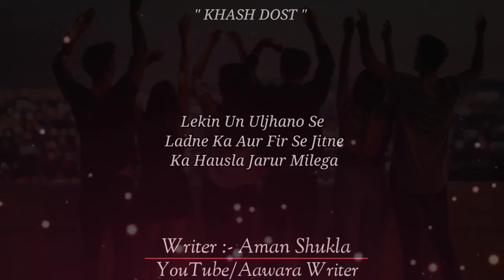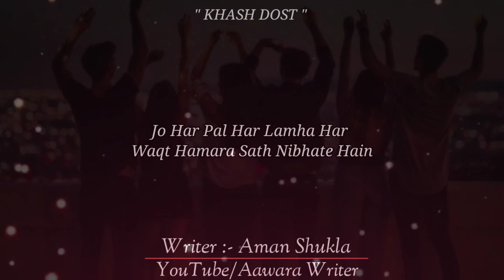Khash Dost l Doston Ki Mehfil l Dosti Shayari l Moj Kar di yaara l whatsapp status l Friendship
Khash Dost l Doston Ki Mehfil l Dosti Shayari l Moj Kar di yaara l whatsapp status

Tum Jab Bhi Udaas Hona Na
Doston Ki Mehfil Me Jaake Baith Jaana

Tumhara Chehre par muskaan
 jarur aa jayegi

Keep Support Me Because Your Support Is My Success

Writer :- Aman Shukla
Voice :-  Aman Shukla
Editing :- Aman Shukla
Channel :- Aawara Writer

◽Keep Loving✔
◽Keep Sharing✔
◽Keep Supporting✔